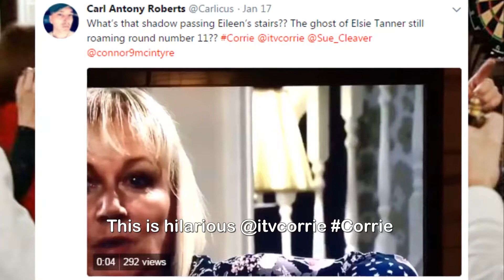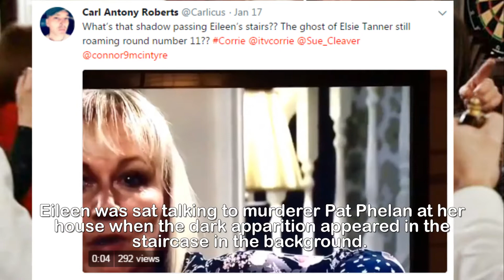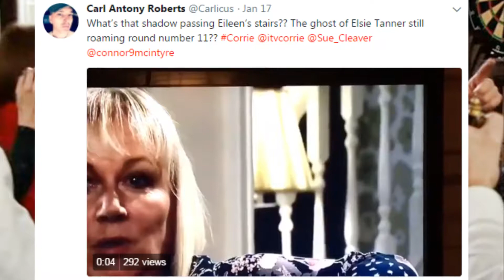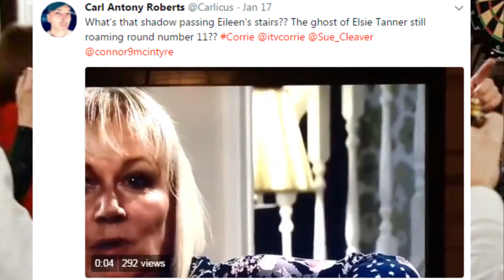Coronation Street fans in hysterics over Carla Connor and Michelle Connor in furious brawl with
Coronation Street fans in hysterics over Carla Connor and Michelle Connor in furious brawl with Toyah and Leanne Battersby.CORONATION Street viewers were in hysterics tonight after a very wet bar brawl took place in The Rovers Return.Landlord Peter Barlow watched on in horror as his girlfriend Toyah and sister Leanne chucked pints at his exes Michelle and Carla Connor.